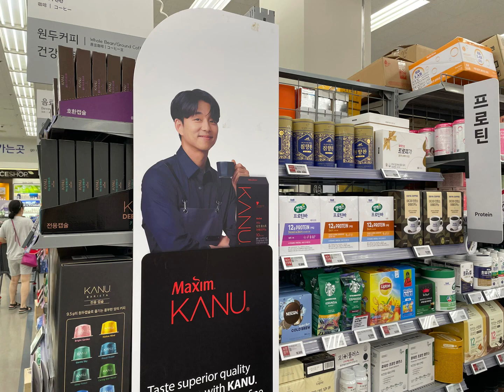韓國的大賣場｜Hypermarkets in Korea